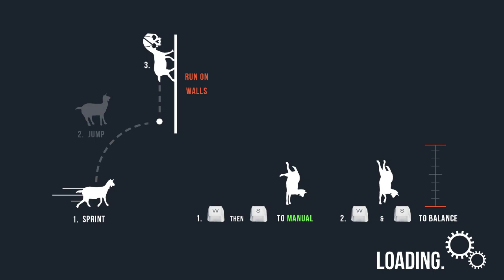how to go up up and away in goat simulator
i went past the god damn sky!